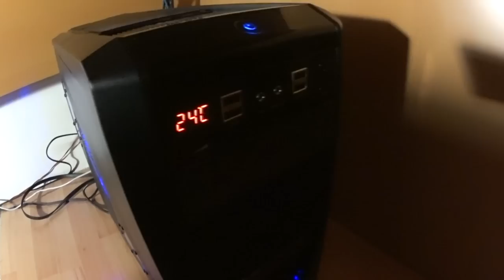Yuga'Show - Podcast #7 (Сгоревший компьютер и новый компьютер)